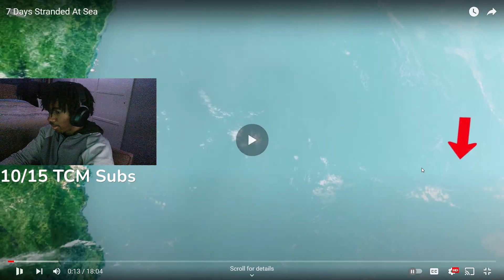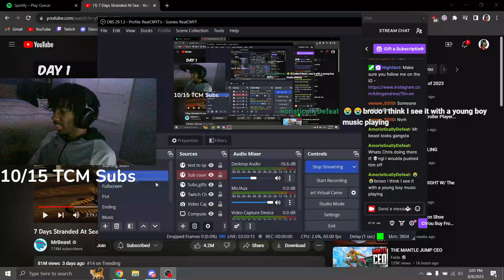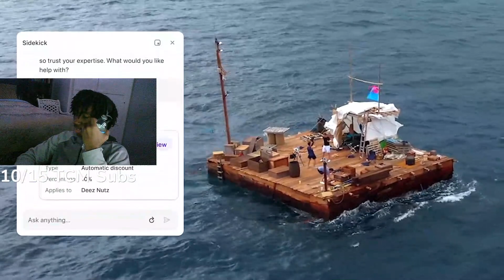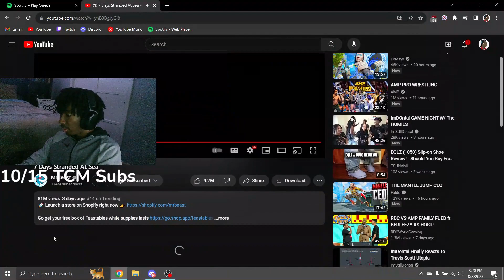Bro stranded himself on a raft for a week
The homies and I need to do this